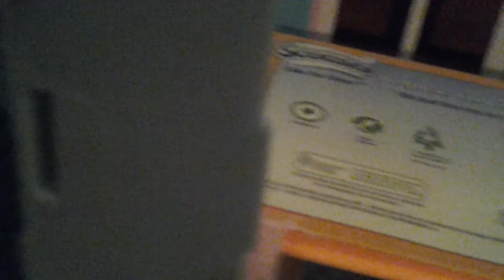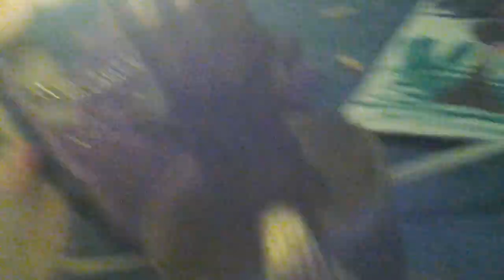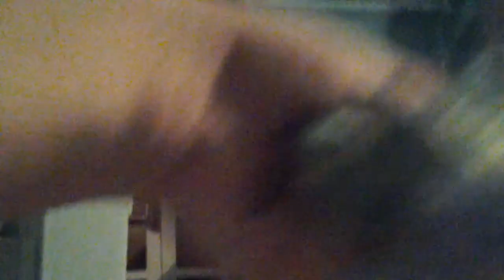The crazy pony family show part 1 episode 1